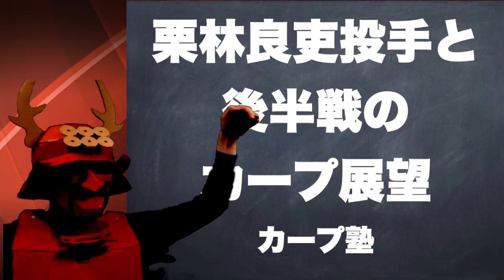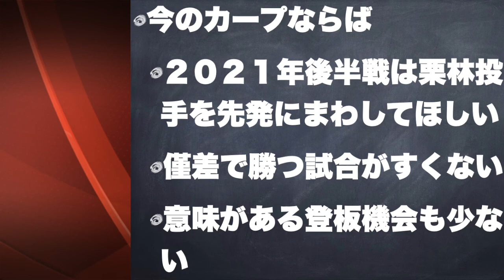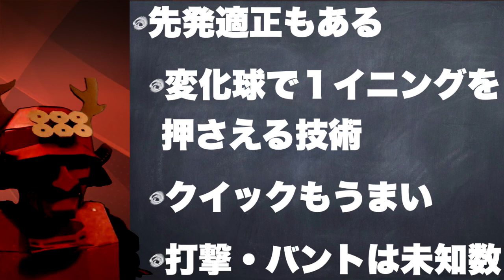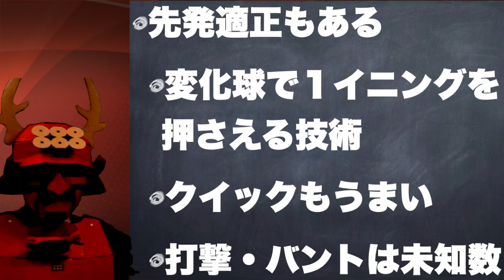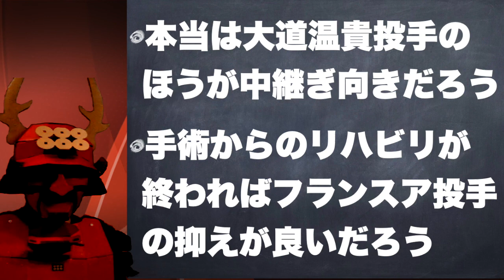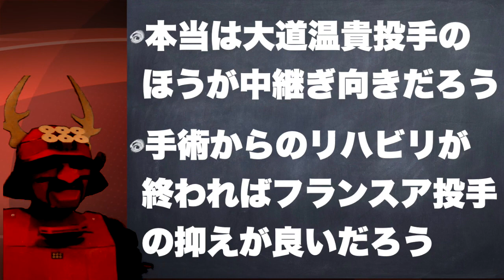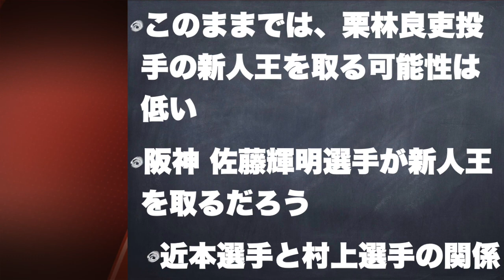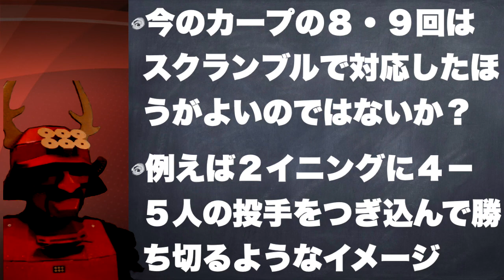栗林良吏投手と後半戦のカープ展望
塾長です。後半戦のカープはどのように戦うべきか？
育成と目の前の試合を勝つバランス。栗林良吏投手の先発転向はいかがでしょうか？
森下暢仁投手、栗林良吏投手がローテーションに入る先発投手陣はセリーグでもトップクラスとなるでしょう。
そのような話をしましたのでお聞きください。

切りがつきましたのでカープ塾再開しました。カープということで赤い甲冑に身を固め、乱世ではなく乱セを勝ち抜きたい気持ちを表現しています。